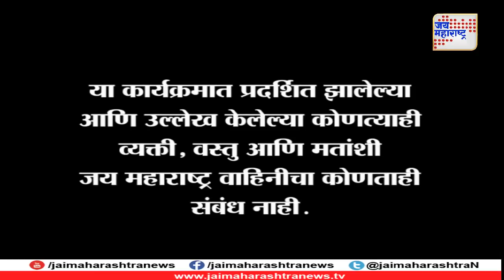Rajmantra: Will there be more terrorist attacks in Kashmir by Pt. Raj Kumar Sharma (16/2/19)